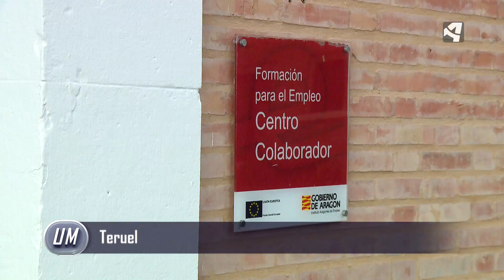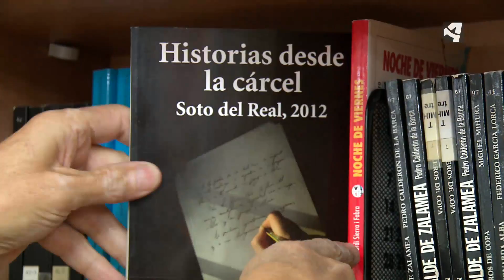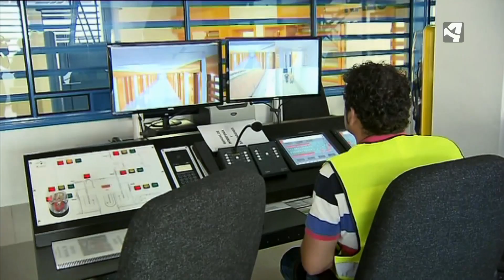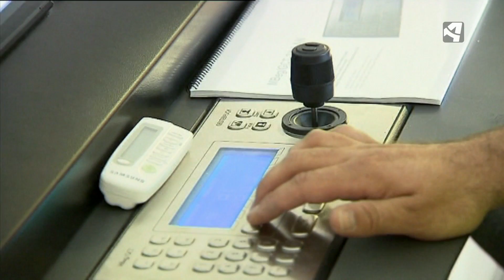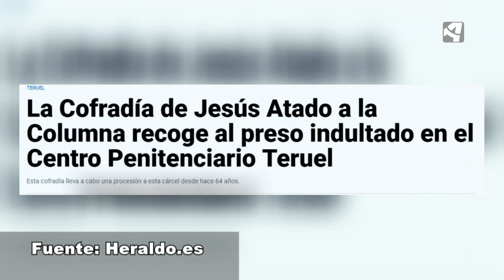Formación en la cárcel de Teruel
¿Cómo es dar clase a los presos?